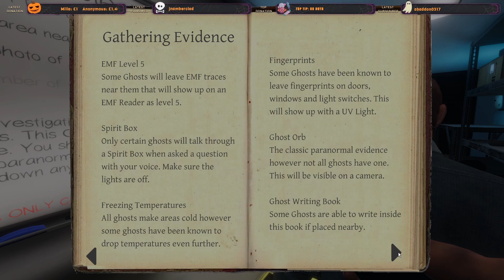Adventures in Bleasdale Farm #1 | Phasmophobia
Edited Live Stream Footage

TheFrustratedCanadian, Abaddon and I venture into the world of the supernatural and go ghost hunting at Bleasdale Farm.

Titles by: Renderforest.com